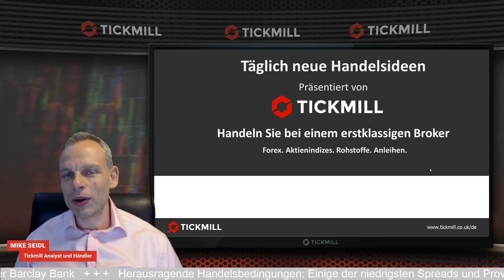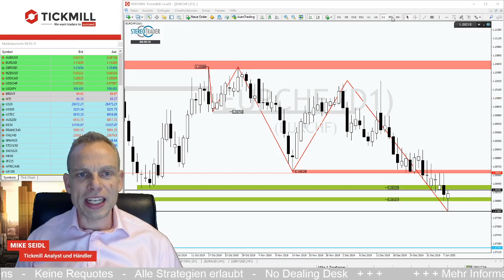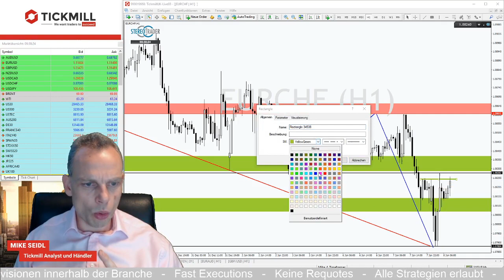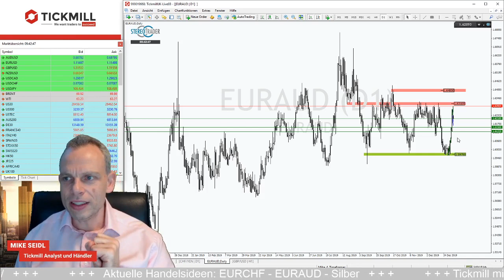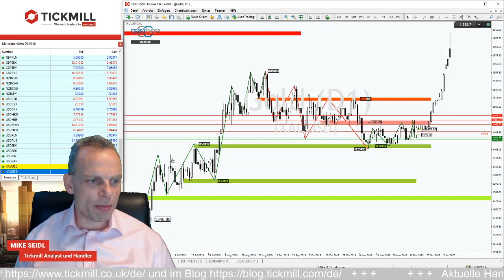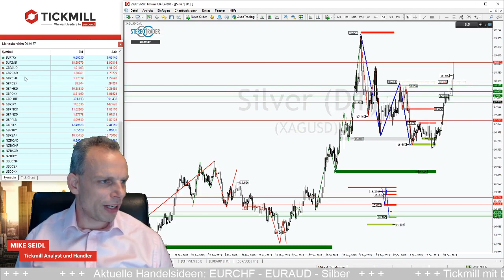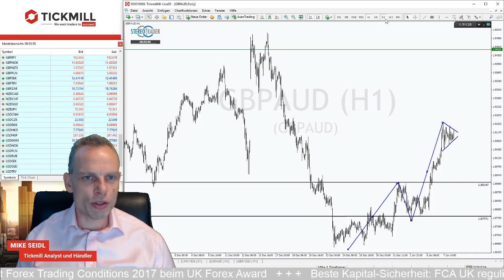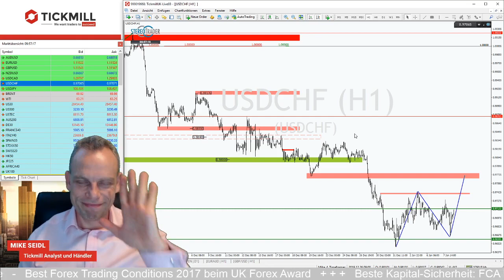Läuft die Rally im Silber weiter?